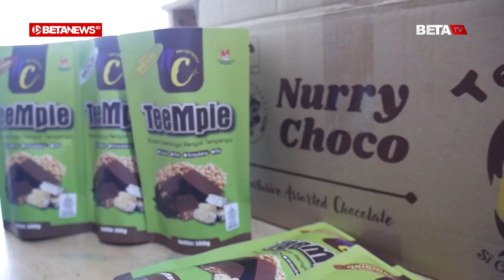Coklat Karakter dari Nurry Choco yang Ramai Dipesan untuk Lebaran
BETANEWS.ID, KUDUS - Aroma wangi cokelat langsung tercium saat memasuki rumah produksi Nurry Choco yang berada di Desa Bakalankrapyak RT 1 RW 1, Kecamatan Kaliwungu, Kabupaten Kudus. Di sana terlihat beberapa orang sedang mencetak cokelat menjadi beberapa karakter. Di lain tempat, ada juga yang mengemas cokelat yang sudah jadi untuk dipasarkan.

Menjelang Lebaran, pemesanan cokelat karakter memang seang tinggi-tingginya. Bahkan menurut owner Nurry Choco, Nur Laila Safitri (33), saat ini ada peningkatan hingga 50 persen dari tahun sebelumnya. Pihaknya mengaku kewalahan dengan permintaan pasar yang begitu banyak. Bahkan, dirinya terpaksa menutup permintaan pada 8 April lalu meski masih banyak yang ingin memesan.